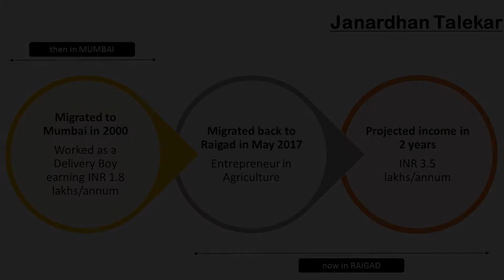SWADES | Reverse Migrant - Janardhan Talekar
Reverse Migration is one of our key initiatives where we look at bringing back individuals to their roots for emotional and financial well-being. Many from rural areas migrate to nearby cities with the hope of getting a better life and earnings but not all succeed in getting there. Life for such people is often full of compromises and misery leading to complete distress for them and their families. Our effort is to mobilize such migrants, help them reverse migrate and mentor them towards earning a sustainable livelihood so they become independent entrepreneurs.